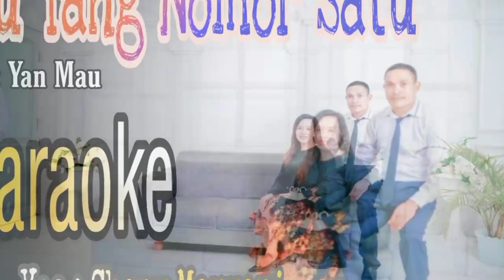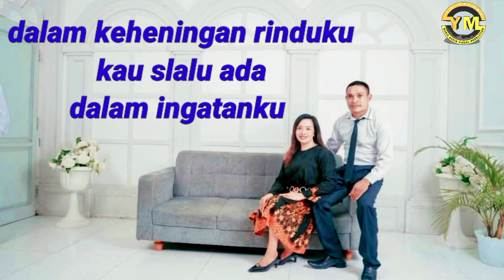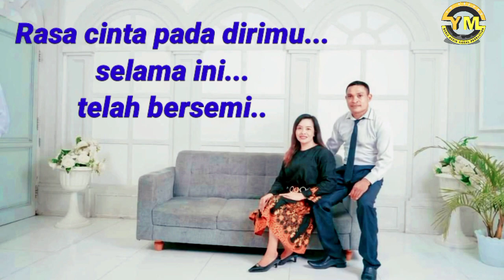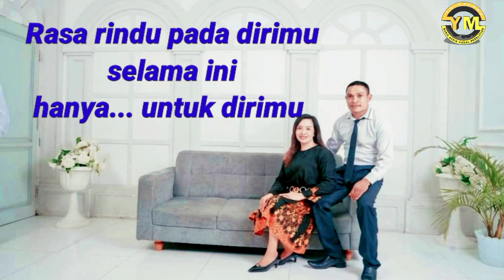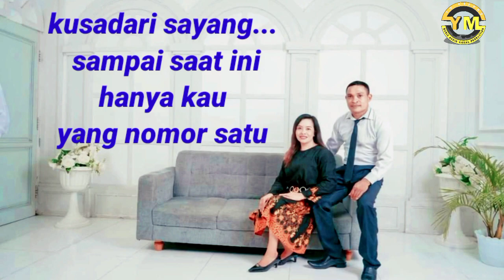Karaoke. Lagu Pop Kau Selalu Ada untuk ku ( Cipt: Yan Mau)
bagi yang ingin karaoke lagu pop saya ini. sudah ada musik karaoke nya versi nada wanita. semoga terhibur. kontak wa YM Music. 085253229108